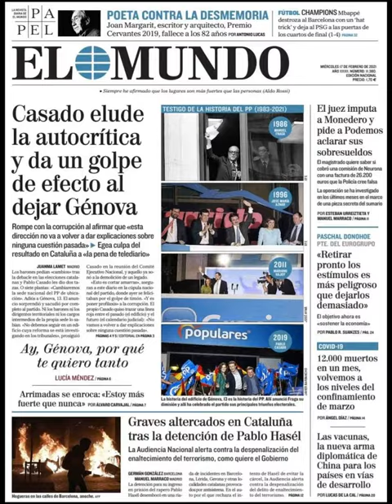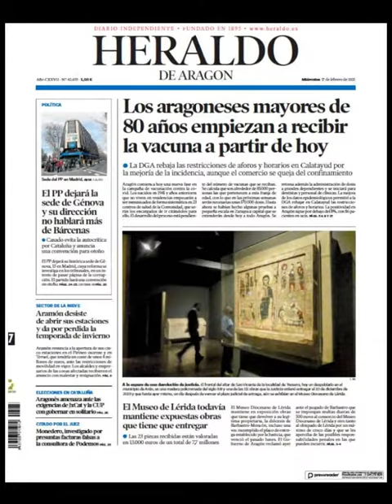Noticias​ Miércoles 17 Febrero 2021 Portadas Titulares Diarios Periódicos España Spain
Principales Titulares de Noticias en Portadas Diarios Periódicos Españoles del Miércoles 17 de Febrero de 2021 ¿Que le Parecio este día? CrisisPoliticos​ Corrupcion​ Politica​ Fútbol​ Messi​ Barça​ PoliticosCreanCrisis​ Deportes Noticieros Febrero​ Invierno2021​ Invierno​ Noticias​